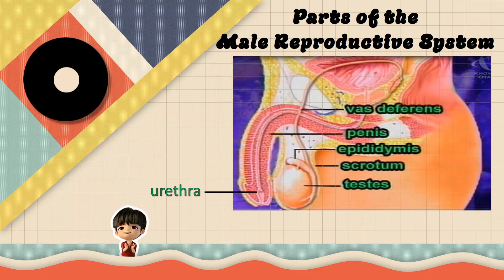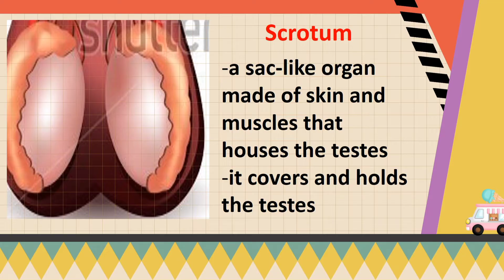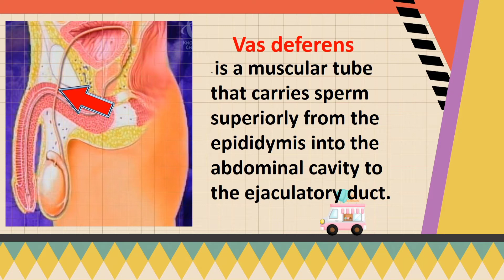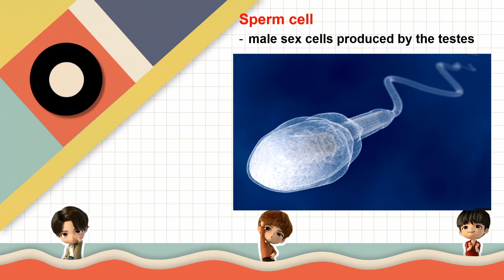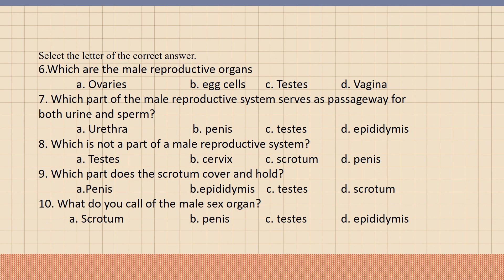Science 5- Male Reproductive System Video Lesson